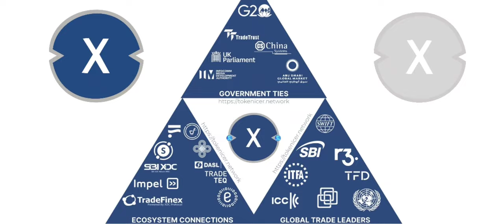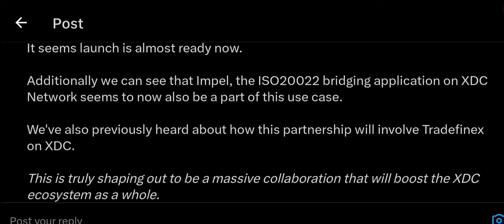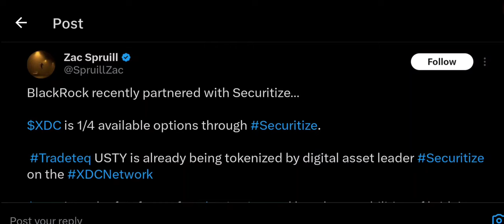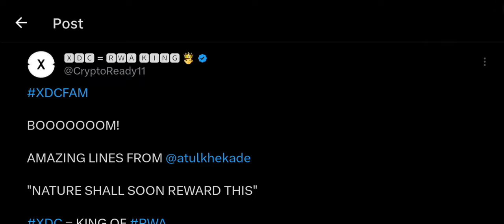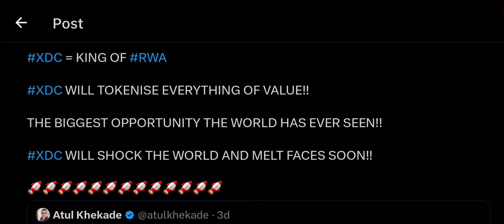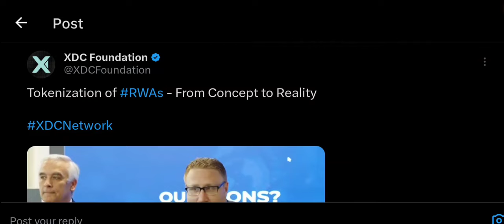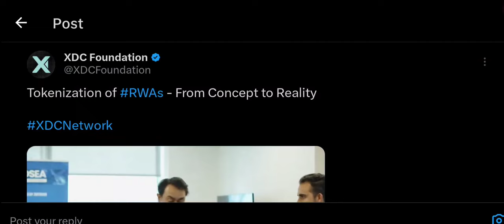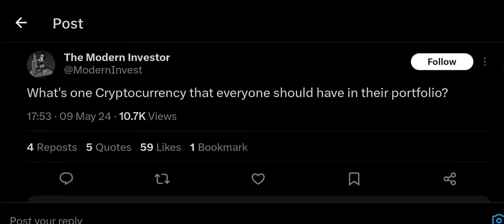🚨XDC: MEGA VOLUME INCOMING!!🚨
Hello XDC Family. 🚨XDC: MASSIVE VOLUME INCOMING!!🚨

CATX LINKS:

CatX Contract Address:
xdcB80b43412B8990f65DFbBaf411d30a07919A2e4A

the FEES!!

2. Sign Up for UPHOLD Using My Link & Get $20 FREE BTC

6. Install the Globiance App using my referral

9. Download the Pi App and mine free Pi Coin, The Future Bitcoin:

10. Buy, save, spend and share real GOLD digitally!

XDC:
xdc7C8f6641Ad487a2F4E74647a0c843fF6431C3B9E

XRP:
rGJvzLwrUTatUAMrFNt2UEDkjA7t3YkoE7

13. Buy Me A 'SUPER THANKS' on my videos or on my shorts

14. BUY Your Dream Car With XDC